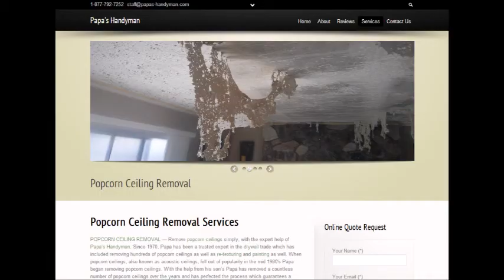Popcorn Ceiling Removal Red Bank, SC Popcorn Removal Red Bank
Popcorn Ceiling Removal Red Bank, SC
REMOVE POPCORN CEILING Red Bank, SC
Popcorn Removal Pros provides "Popcorn Ceiling Removal" services to clients in Red Bank, SC - Entire Red Bank area.

"Popcorn ceiling removal in Red Bank, SC" refinishing and painting. Remove your Red Bank, SC popcorn ceilings simply, with the expert help of Papa's Handyman. Since 1970, Papa has been a trusted expert in the Popcorn Ceiling Removal trade. When popcorn ceilings, also known as acoustic ceilings, fell out of popularity in the mid 1980′s.

2.) Will I have to leave the house while the crew is working?
4.) What type of paint should I use after the popcorn ceiling and refinishing phase?
6.) Does wetting down popcorn ceilings reduce dust?

POPCORN CEILING REMOVAL COST — Averages as low as $0.60 cents on up to $2.75 per square foot, but some popcorn ceiling removal services do not just base cost estimates off of square footage... What is the cost to remove popcorn ceilings in my area of Red Bank SC? Is it expensive?.

Related Links:
ASBESTOS Popcorn Removal Cost -